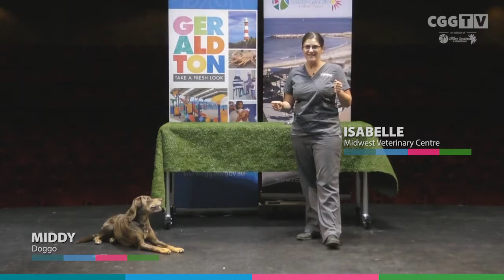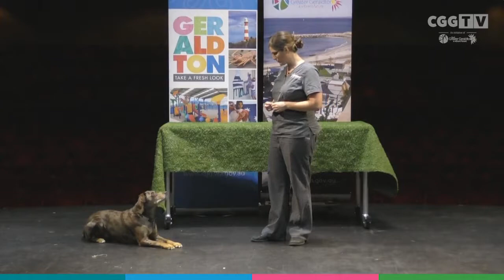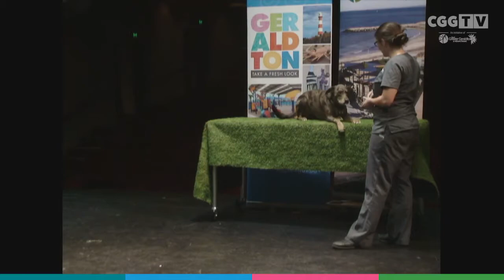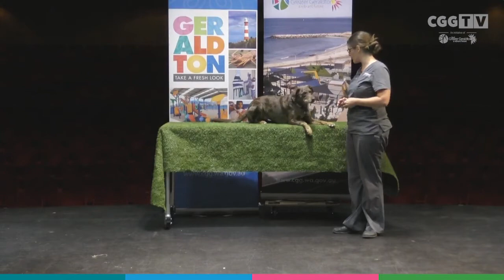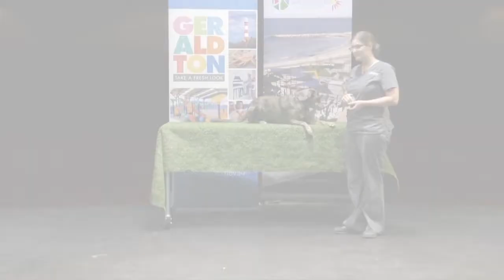Dog Training with Isabelle from Midwest Veterinary Centre (2020)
Isabelle from Midwest Veterinary Centre in Geraldton and her gorgeous doggo Middy popped into the CGG TV studio to share some tips on how to train your dog.

CGG TV videos are filmed as part of commUNITY, a broader project designed to maintain and enhance community connection at a time where social distancing and self-isolation means physical interaction isn’t possible.